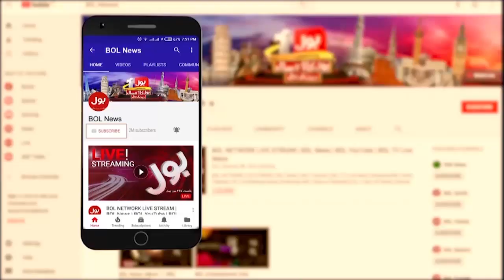Sami Ibrahim Big Revelations | Imran Khan Arrest Plan | PM Shehbaz Govt Exposed | Breaking News